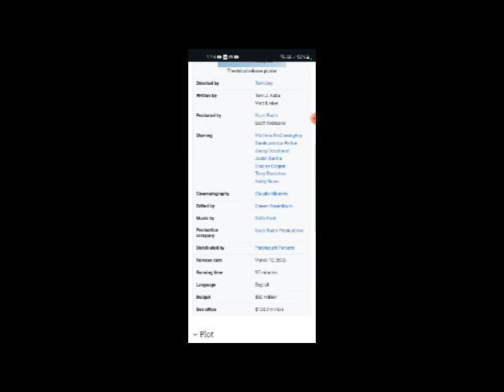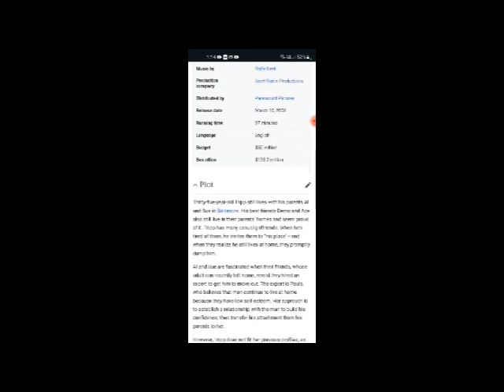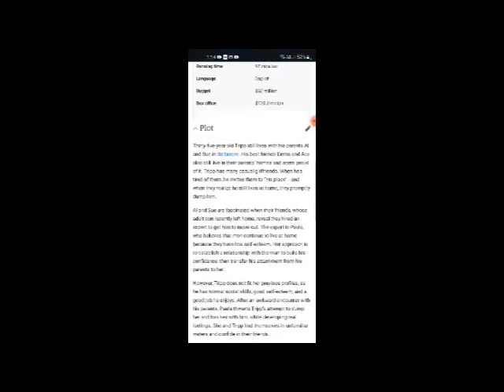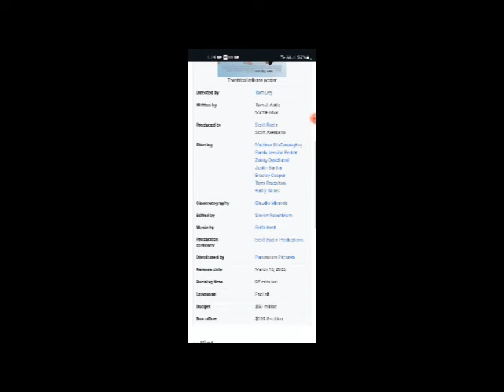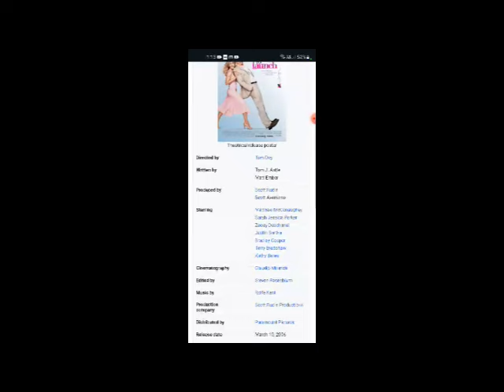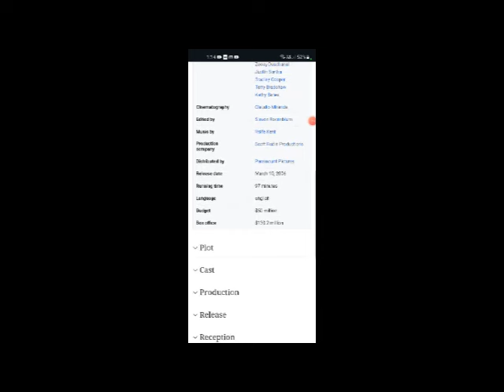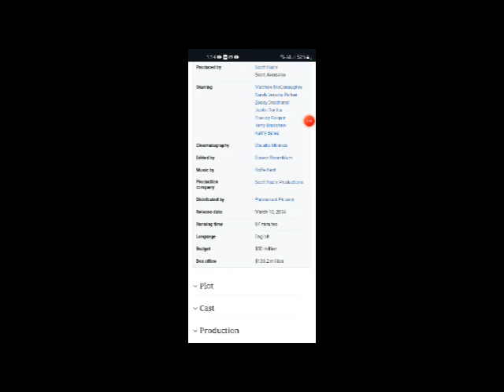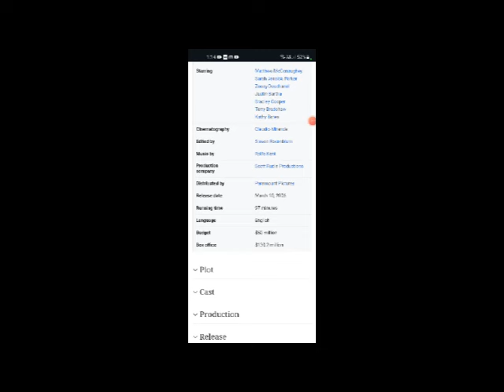Failure to Launch Full Movie Fact, Review & Information / Matthew McConaughey / Sarah Jessica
In this video we will tell you about fact, Review and Knowledge of movie Failure to Launch